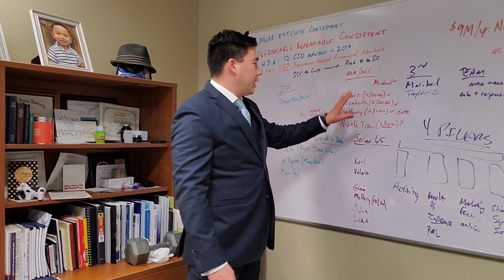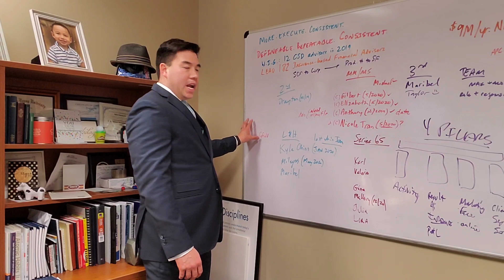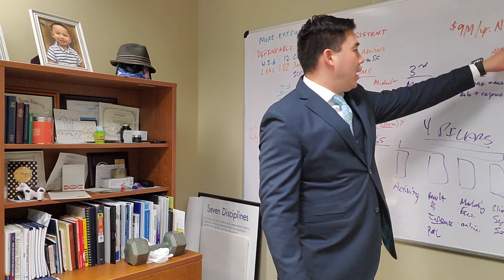Crazy Asian Vlog Tuesday 12/31/19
Up at 7am. Recap the day.  Then zoom interview. I explain what's on my white board before erasing it.  2 takes for my 1 minute recap of 2019.

Intro & Outro Music: @marcaliotta & @notezmusik